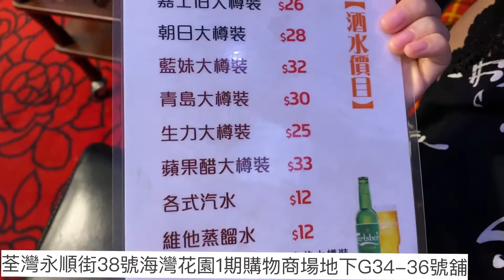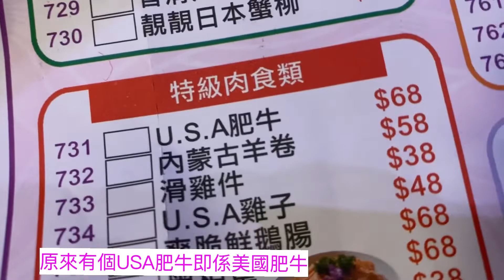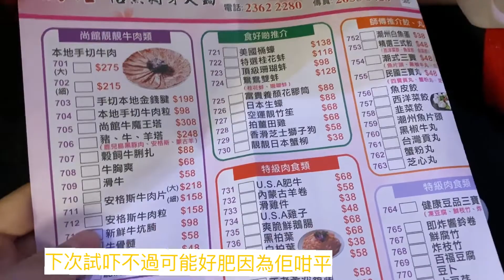荃灣搵食海濱花園超抵食刺身火鍋尚館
Camera:canon supershot30/iphone11/iphonexs
Video cutting software:filmora/lumafusion